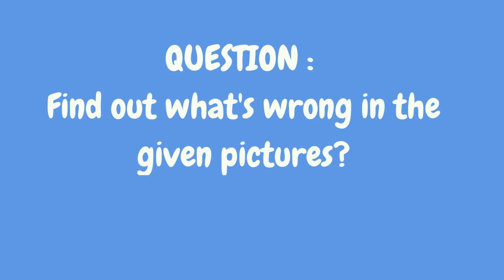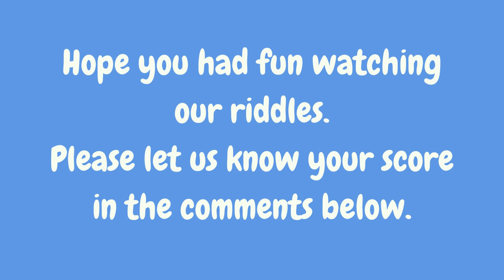Find the Mistakes: Picture Riddles for a Fun Brain Workout